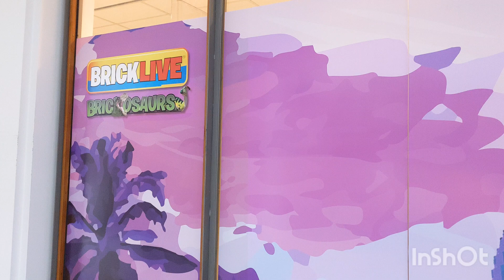Dino-Präsentation BRICKOSAURS von BRICK LIVE. 14 verschiedene Dinosaurier Stadtzentrum Schenefeld.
Das ist das Motto der Dino-Präsentation BRICKOSAURS von BRICK LIVE. 14 verschiedene Dinosaurier demonstrieren die einzigartige tierische Vielfalt der Vergangenheit unter dem grandiosen Kuppeldach des Stadtzentrum Schenefeld.

Video von der Surke Media Consulting.